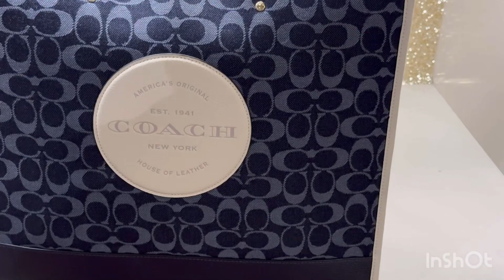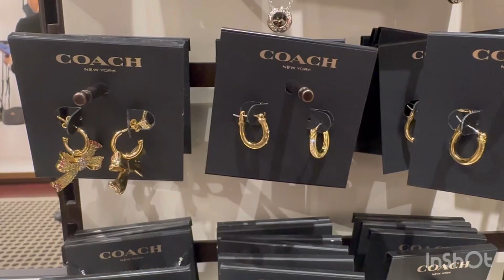Coach Outlet Shop with Me The Holiday Events 70% 0FF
Come shop with me at coach outlets. These deals are selling fast.